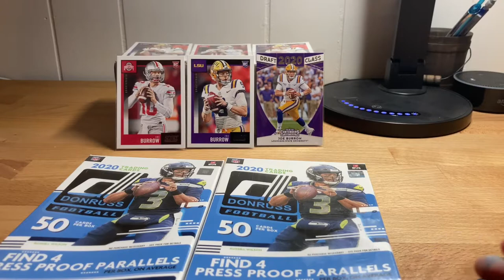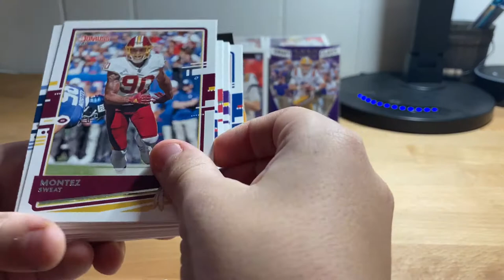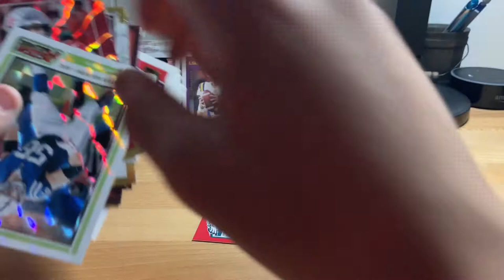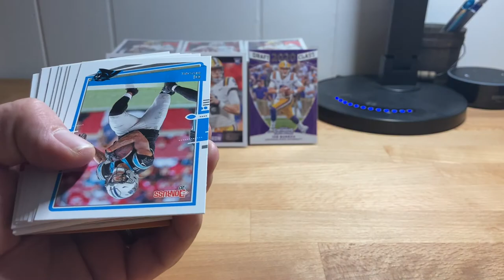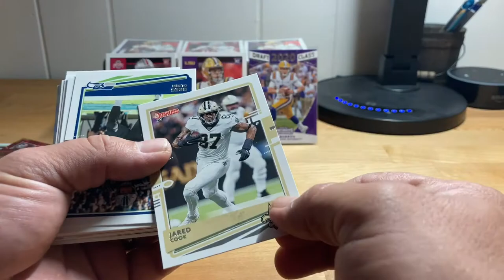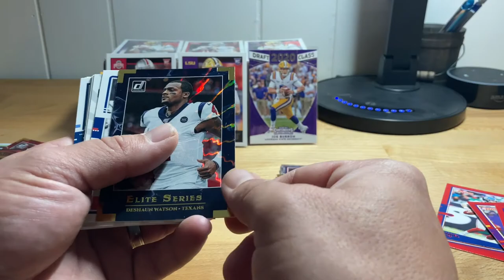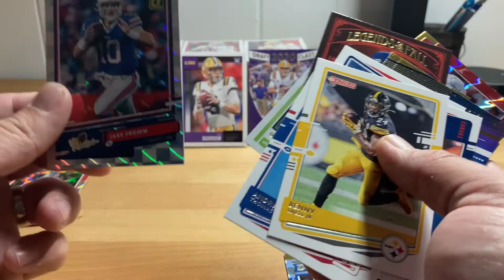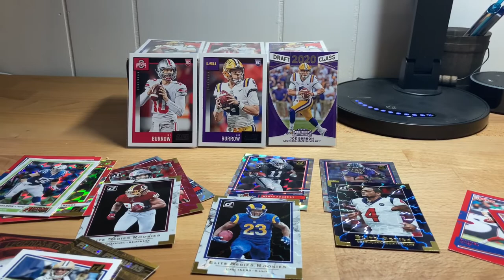Father/Son pack battle!!! 2020 Donruss hanger boxes!! Great Rookie pulls!!!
Donruss 2020. Hanger box. Rookies